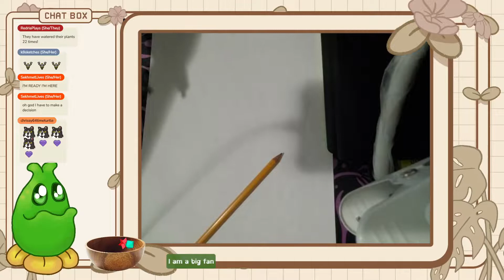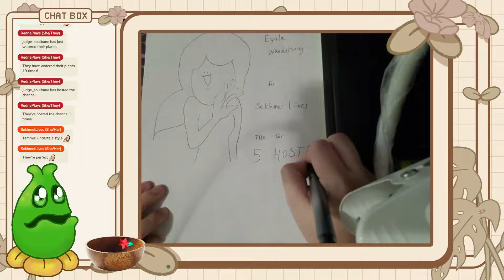Famdria Friday - Dinkum' Across The Map [E02]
Join Redria and the family as they check out the hit new indie game Dinkum - a sandbox game with skill trees and NPC's, all set in a post-apocalyptic outback wilderness island. Buy the game on Steam during its early-access phase. Console release is planned after the game leaves early-access!